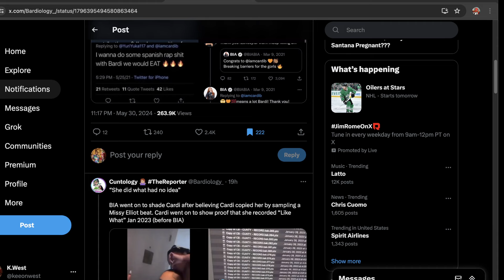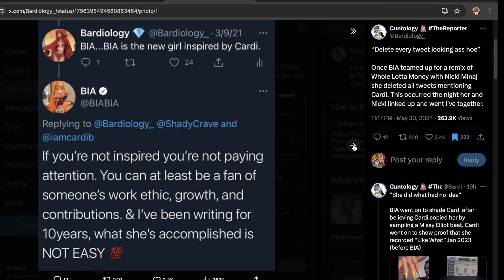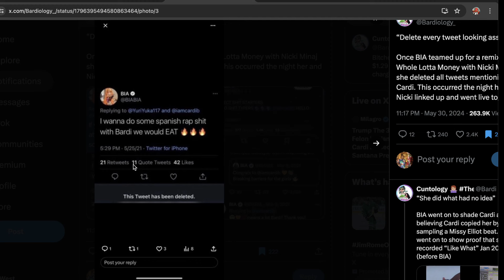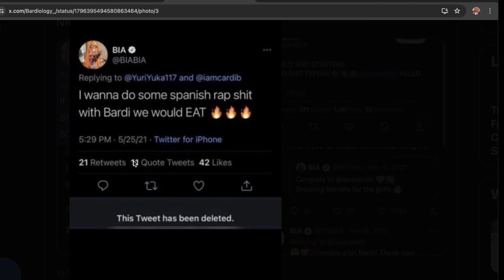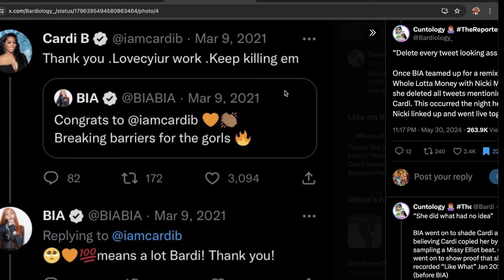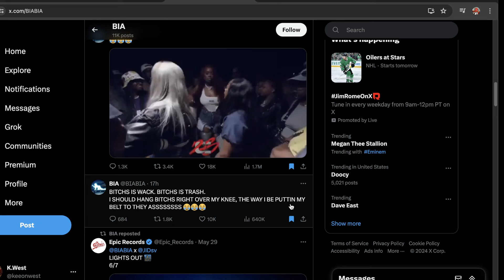Cardi B Disses BIA In Wanna Be Remix! Does BIA Really Have an Issue With Cardi B?